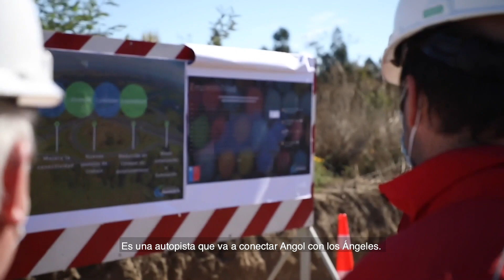Subsecretario Leturia inspecciona avances de la construcción de la doble vía Angol-Los Ángeles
El proyecto concesionado considera una extensión total de 55 kilómetros y tiene como objetivo mejorar la seguridad y los tiempos de desplazamiento por esta vía que conecta a las regiones del Biobío y La Araucanía. “Cuando esté construida esta ruta, los tiempos disminuirán a 35 o 40 minutos, lo cual es una reducción de tiempo considerable”, afirmó la autoridad.